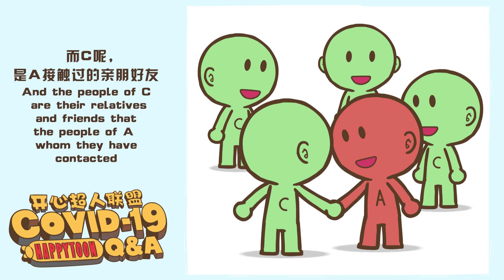没有接触新冠病人也会感染吗？